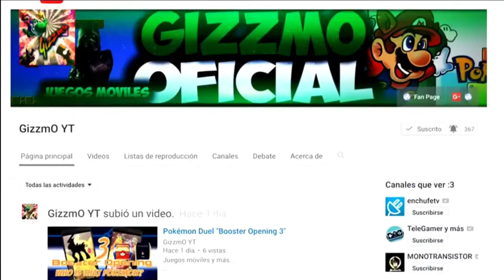Pokémon Shuffle Mobile "Safari Completo" #3